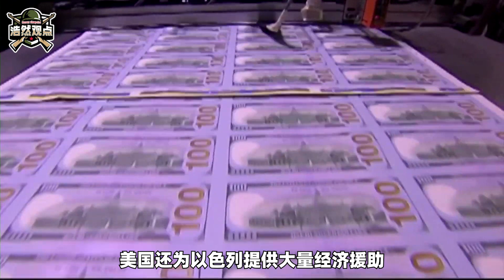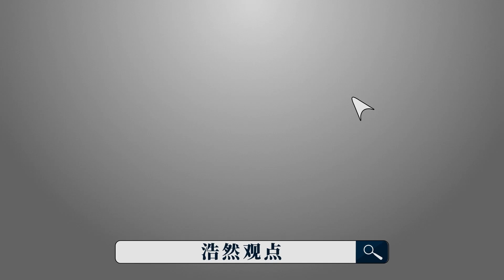如何看待美以關係？是盟友還是互相合作利用？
如何看待美以关系？是盟友还是相互合作利用？